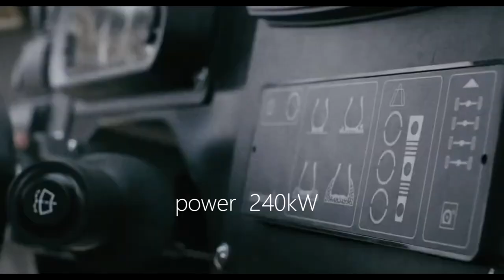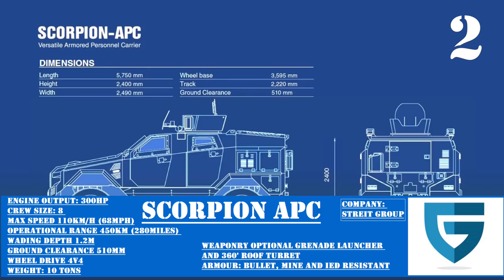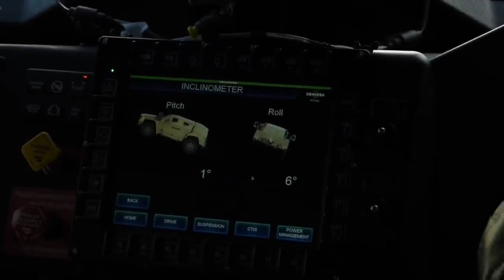Top 10 Military Bug Out Vehicles.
I hope that you enjoy the content!

Respectfully,

Guardian Prepping.